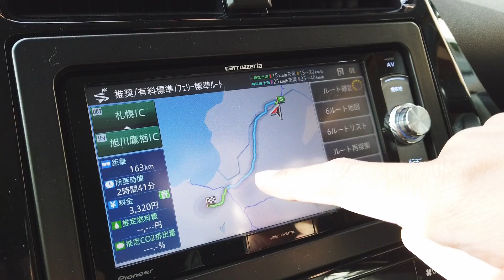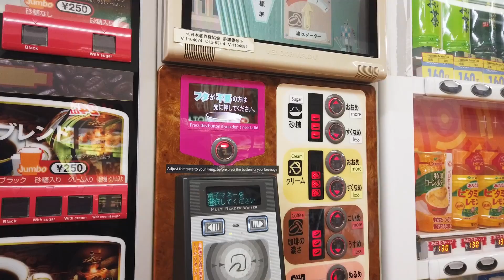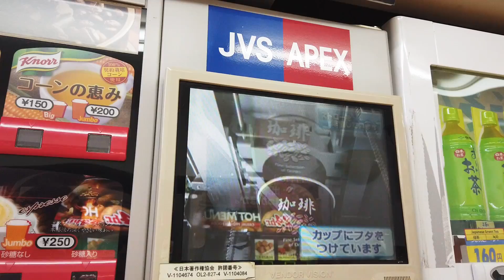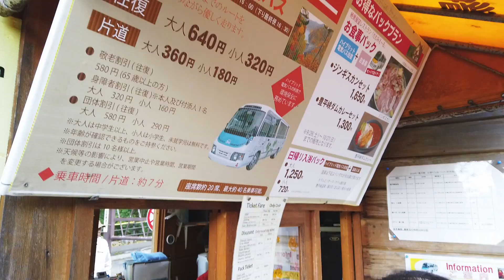เที่ยวญี่ปุ่น : ชมใบไม้เปลี่ยนสีที่ Jozankei และ Hoheikyo | ฮอกไกโด EP.4 | Follow me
Travel Japan (Hokkaido) : Autumn Leaves in Jozankei and Hoheikyo

ทริปนี้เป็นการขับรถเที่ยวญี่ปุ่นครั้งแรกของเรา
โดยที่เราจะไปเที่ยวกันที่เกาะฮอกไกโด (Hokkaido) เป็นเวลา 8 วัน 7 คืนด้วยกัน

ใน EP.4 นี้เราจะพาไปเที่ยวชมใบไม้เปลี่ยนสีที่ Jozankei และ Hoheikyo

❋ Camera
DJI Osmo Pocket กล้องหลัก
Leica Q2 กล้องเสริม Insert
Sony RX100 Mark6 กล้องเสริม Insert